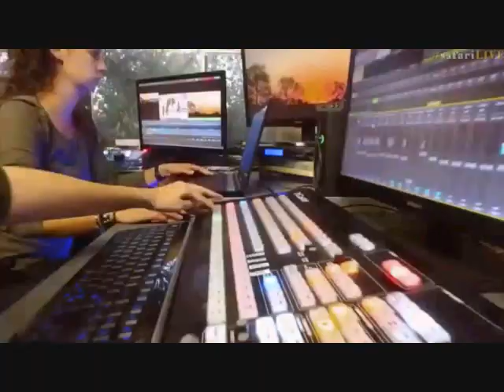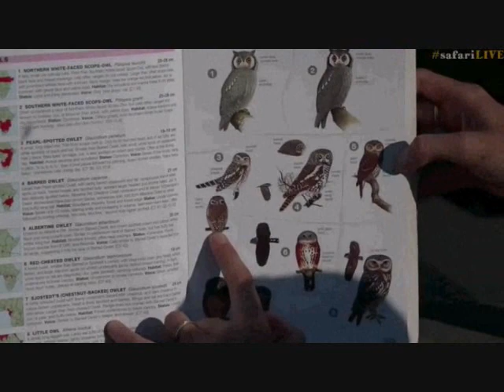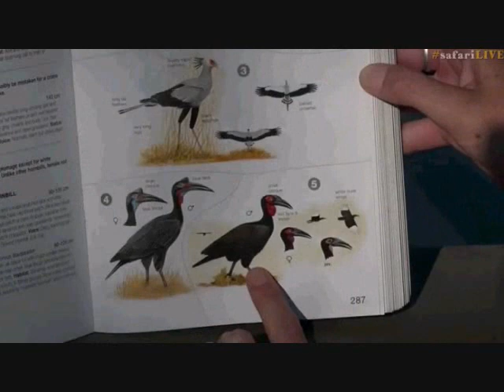Pt 1 Safari Live's Sunset Safari Drive at 3:30 PM on April 03, 2017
Brent on Bush Walk at 6:47, 7:45 Nyala, 17:57 Ellie, 25:46, 1:04:14, 1:13:04 Huge Orb Spider, 1:28:39
Also Ellies at 2:07, 8:42, 52:39
Weavers Nest 14:14, Terrapin 37:13 & 45:16, Scrub Hare 38:34, Hippo 33:47 & 39:32, Warthogs 56:56, Eagle soaring 58:04, Southern Ground Hornbills 1:07:44, Chameleon 1:25:53